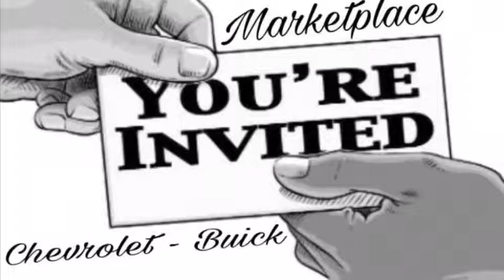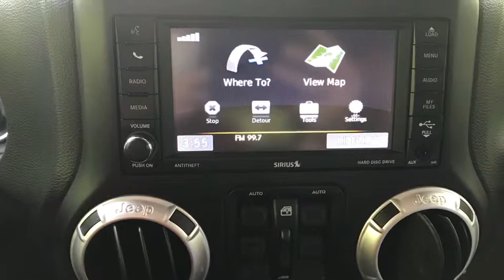June 30, 2018